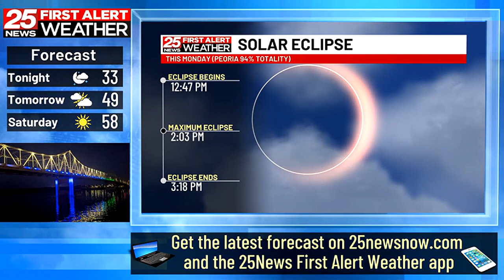Rain chances return this weekend